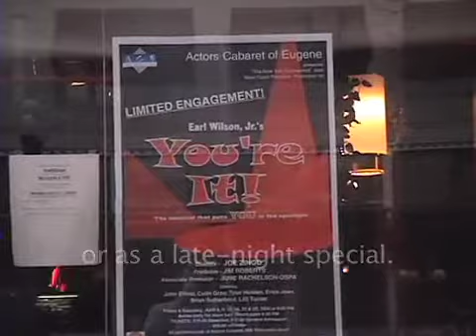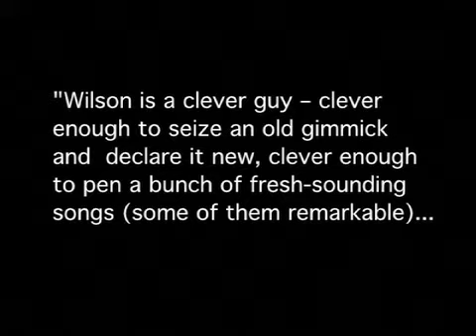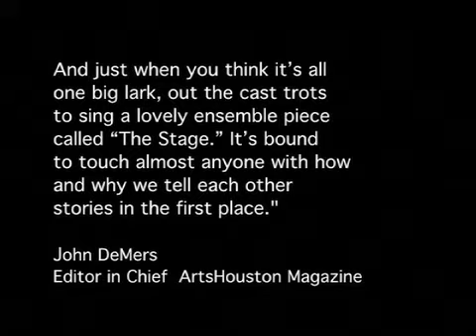You're It! Promo 2011.m4v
You're It! Musical Promo for Bob Blume to market